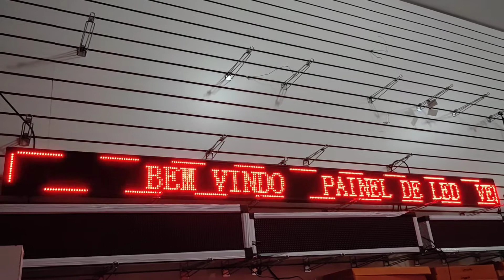Painel de led letreiro 300x20 vermelho